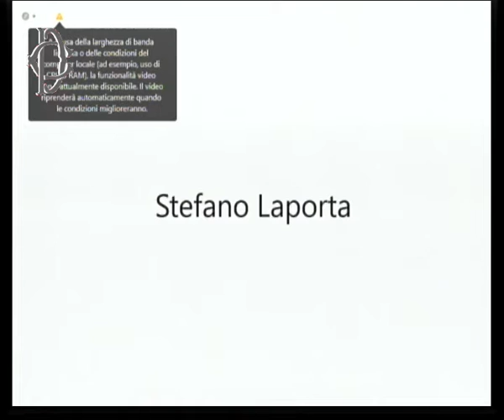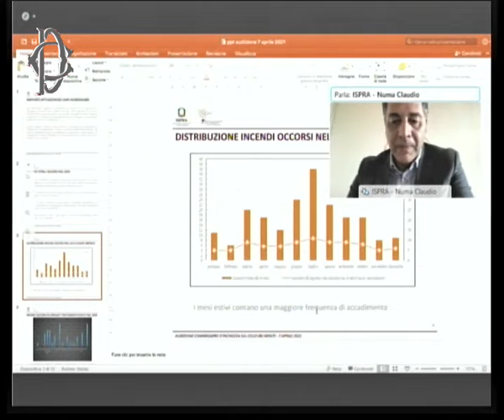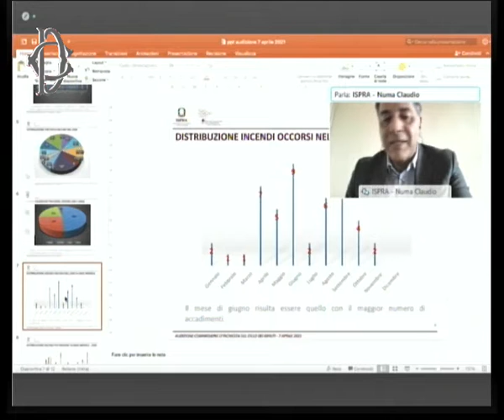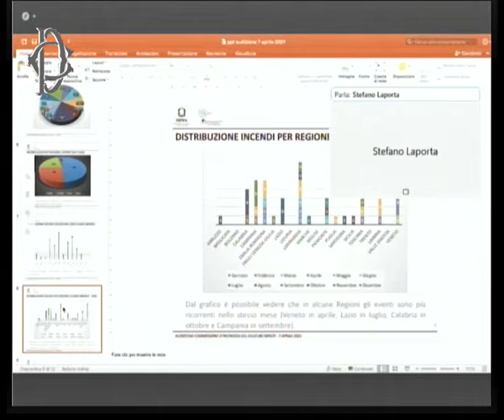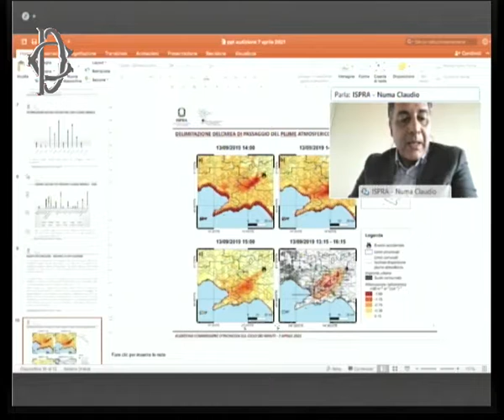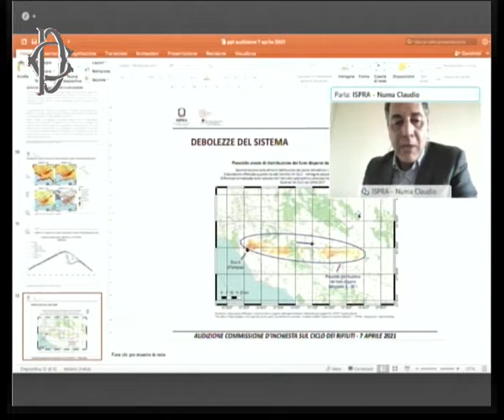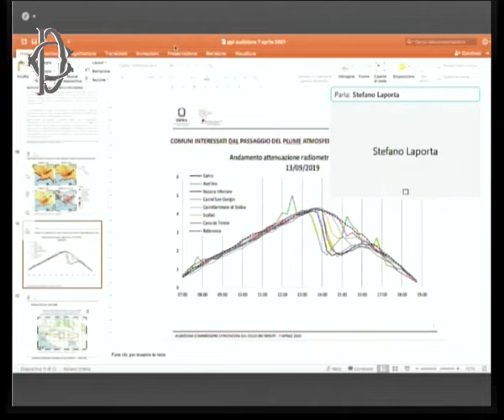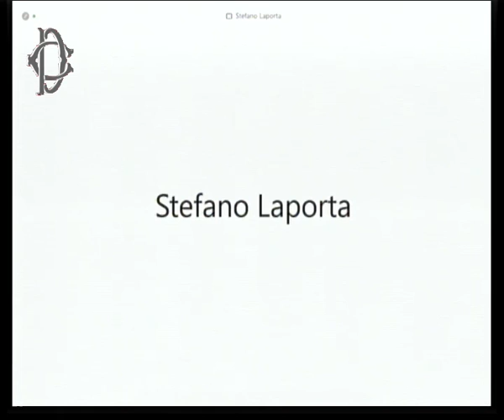Roma - Audizione presidente Sistema nazionale protezione ambiente, Laporta (07.04.21)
- Roma - Audizione presidente Sistema nazionale protezione ambiente, Laporta
Alle ore 14, la Commissione parlamentare di inchiesta sulle attività illecite connesse al ciclo dei rifiuti e su illeciti ambientali ad esse correlati, presso l'Aula del V piano di Palazzo San Macuto, svolge, in videoconferenza, l'audizione del presidente di Sistema nazionale per la protezione dell'ambiente Snpa, Stefano Laporta. (07.04.21)